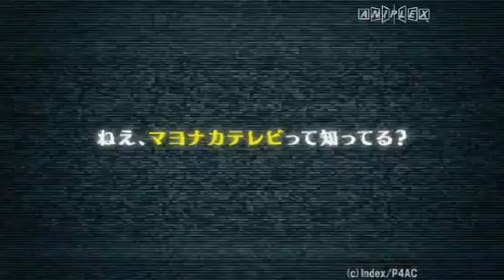Persona 4: The Animation trailer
The TV anime series Persona 4 The Animation is created by studio AIC A.S.T.A, based on the 2008 PS2 game Shin Megami Tensei: Persona 4. In the story, Narukami Yuu moves from the big city to his uncle's place at rural Inaba, due to family circumstances. The very next morning, however, a woman is found dead dangling from a TV antenna. The anime is airing in Japan from October 2011